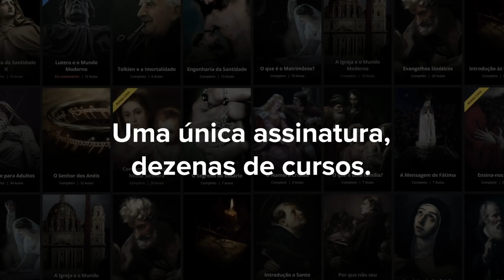Homilia Diária: Amar é sacrificar-se (1713: 18 de fevereiro de 2021)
Ontem, iniciamos a Quaresma. Hoje, a Igreja coloca diante de nossos olhos a Paixão de Cristo. E como a Quaresma é, entre outras coisas, um tempo de crescimento na caridade, não há melhor maneira de começar estes exercícios de amor mortificando-nos por Aquele que por nós entregou a própria vida. Não há outro caminho para o amor autêntico. Ou aprendemos a perder-nos para depois ganharmos a Vida eterna, ou tentaremos em vão preservar esta vida e nos perderemos na futura.

Assista à homilia do Pe. Paulo Ricardo para esta quinta-feira, dia 18 de fevereiro, e medite conosco mais uma página do santo Evangelho.

Também estamos no Instagram no Facebook no Twitter e no Telegram Siga-nos, ajude-nos a evangelizar e que Deus o abençoe sempre!